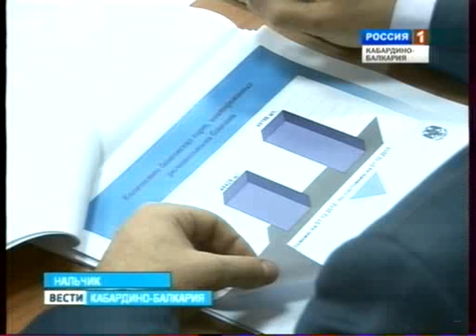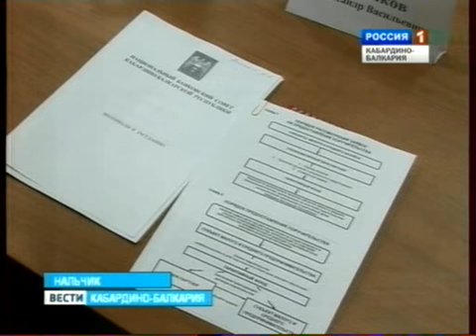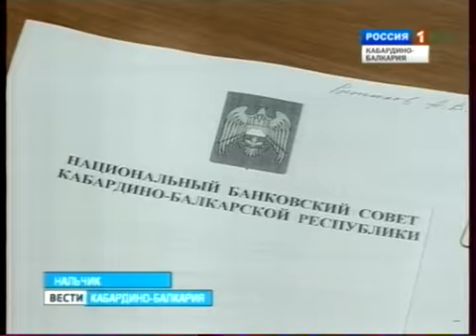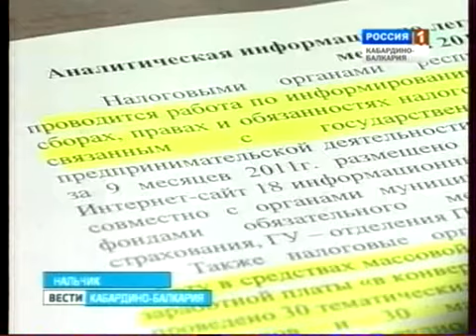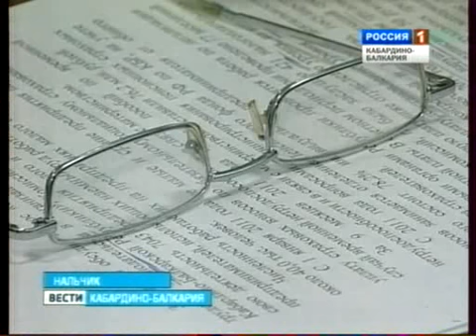vesti kbr 27122011 20 30 mpeg4